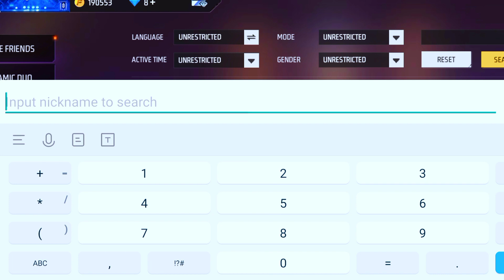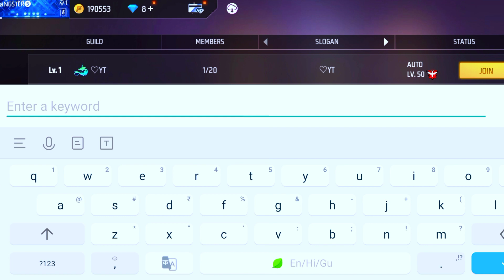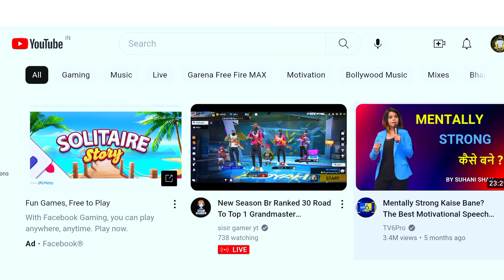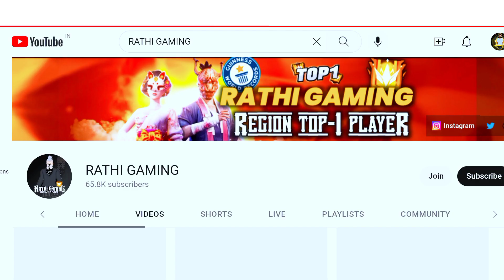Global Top No.1 Player In My Game || RATHI GAMING Top 1 Grandmaster Player Killed Me || Free Fire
👉 Hi, Gamers, I'm mukesh thakor ! Here you will see me playing mobile games having.

👉Please support me guys with love you all survivors.🙏🙏🙏

👉  Hope you guys like my videos , if you likes my videos then please.

1.Garena Free Fire Indonesia Live
2.Garena Free Fire Brazil Live
3.Garena Free Fire Brasil Live
4.Garena Free Fire India Live
5.Garena Free Fire Singapore Live
6.Garena Free Fire Thailand Live

© Copyright by :- Gangster5 Gaming ✓
We allow anyone to make reaction videos but the video must remain branded under Gangster5 Gaming (with our channel link) in the description box.